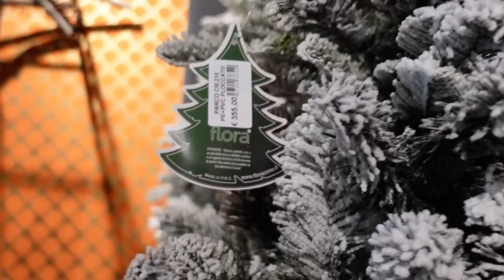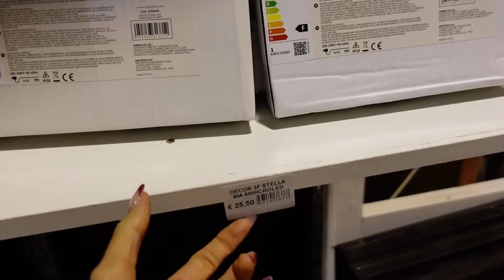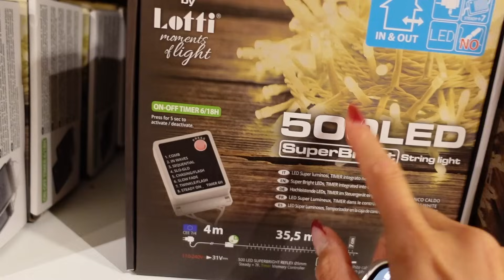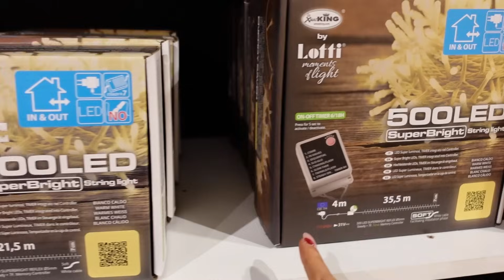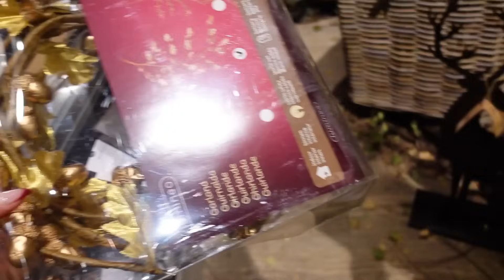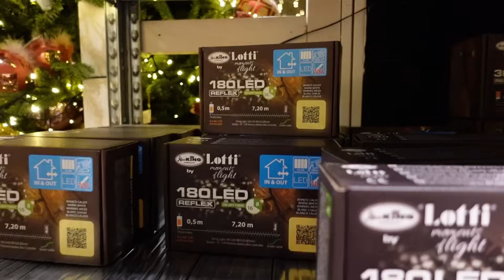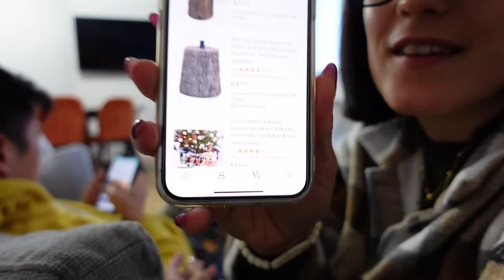COMPRAS DE NAVIDAD para la casa nueva | gastamos mucho 😰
No puedo creer que ya les estoy haciendo videos sobre la navidad, parece fue ayer que nos mudamos, increible pero cierto, el tiempo vuela. Me senti como una niña, este fue como un sueño hecho realidad, porque si aunque muchos no lo crean, es mi primera vez haciendo algo asi, en mi infancia nunca lo vivi porque mi familia no se lo podia permitir y una vez que emigrè durante las fiesta siempre trabajaba, asi que adornaba con un minimo.
Pero bueno nunca es tarde, dejenme saber si les gusto y sugerencias para adornar el ARBOL Y aprovechar los espacios.

"ESTAS NAVIDADES TRAEN GRANDES NOTICIAS Y CAMBIOS"les cuento en el proximo vlog

AMAZON STORE